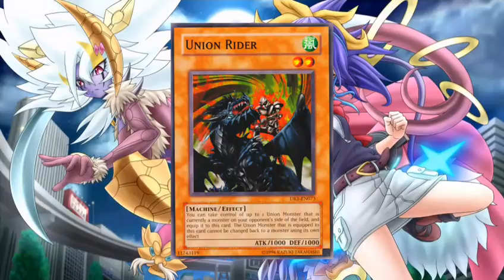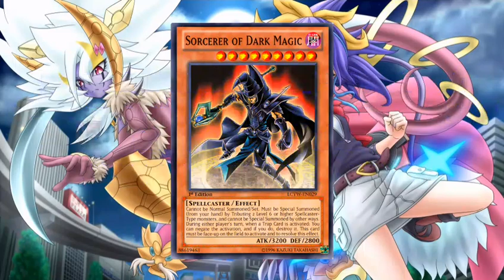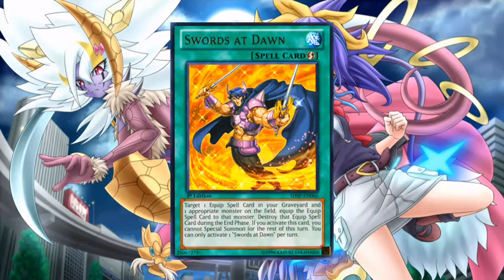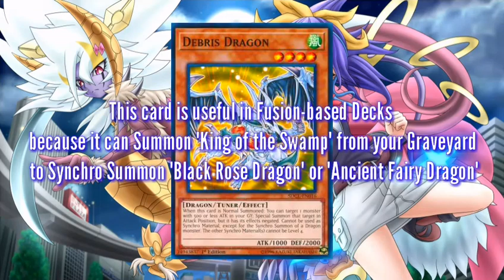[Yu-Gi-Oh! Duel Links] Leaks New Ranked Duel Rewards and New Tuner Monsters|King Dragun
Hello Duelist...Hello,now I wanna share leaks new ranked Duel Rewards and new Datamine about Tuner Monsters

Plaase Support Us !!!

Backsound :
-One Day Waiting-Deadly Voice(Rock NC)

...Yu-Gi-Oh! Duel Link...

Fighting Card Games
- Battle other Duelists and their special battle Decks
- Build your Deck to become the most powerful Dueling Master, with monsters like "Dark Magician" and "Blue-Eyes White Dragon"
- Strategic gameplay makes you decide which card comes out next!
- Duel with your favorite characters from the Yu-Gi-Oh! world and complete Stage missions

- Fight Legendary Duelists from the show like Yugi, Kaiba, Joey, and Mai!
- Multiplayer games force you to find your opponents weakness and strategize
- PVP battles pit you against players from around the world! Climb through the rankings and take your place as the Duel World King!

Card Battle Deck
- Collect cards and form the most powerful Deck for battle!
- Shop for cards in the game store!